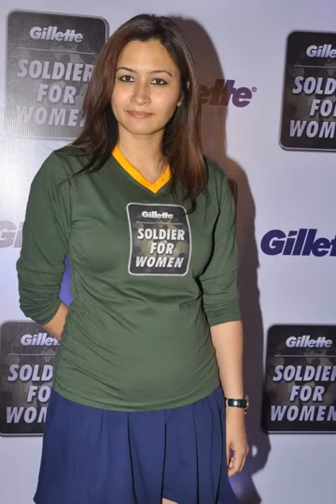Jwala Gutta Latest Spicy Photo Shoot